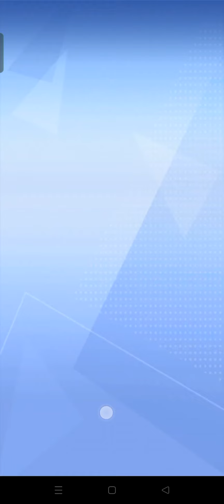What is a meaning of Subway Princess Runner ?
Subway Princess Runner, also known as Motor Bus Runner or Jungle Dash, is an endless running game that appeals to hundreds of thousands of players. Run as fast as you can and dodge the trains or buses that are about to collide with you. Be careful of the rolling logs in the jungle!